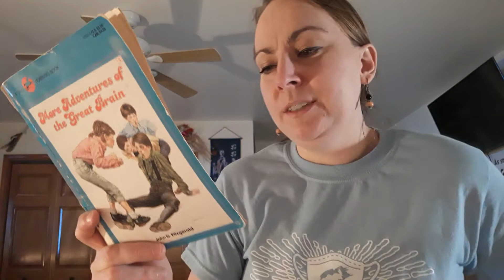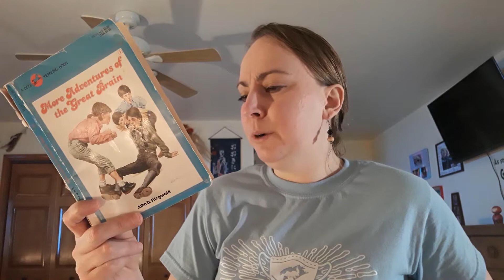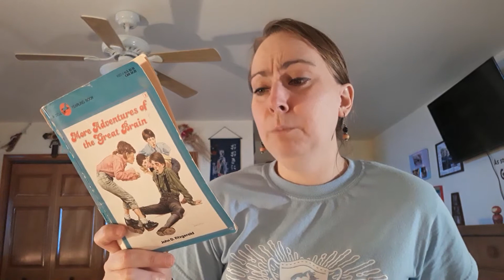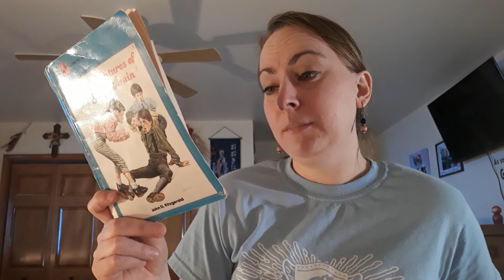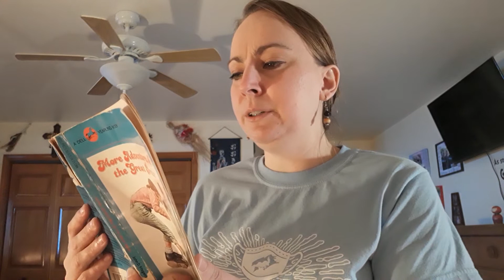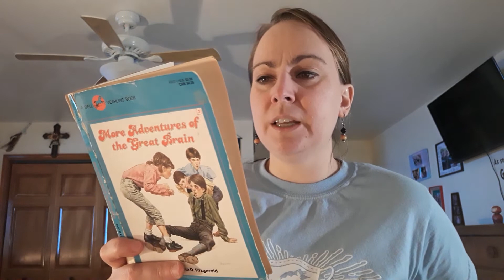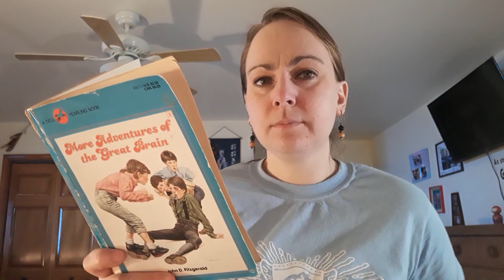More Adventures of the Great Brain Ch1b